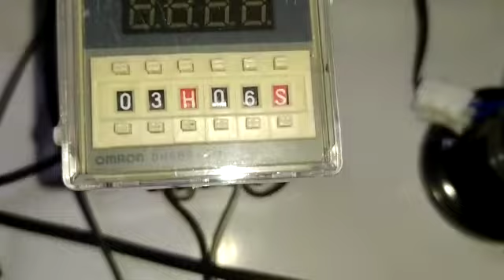komponen mesin tetas telur sudah siap pakai dan sudah di rakit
komponen ini sudah di tes fungsi dan sudah di rakit tinngal pasang di box saja untuk pemesanan produk silahkan hubungi
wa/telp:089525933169